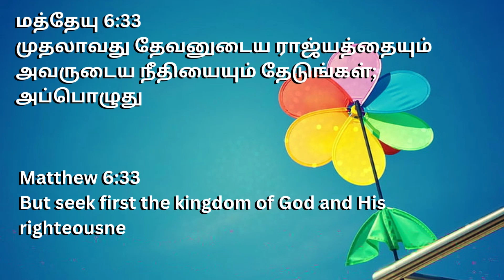இன்றைய நாளுக்கான வேத வசனம் - November 2022 - The Overflowing Cup - Today's verse from The Holy Bible